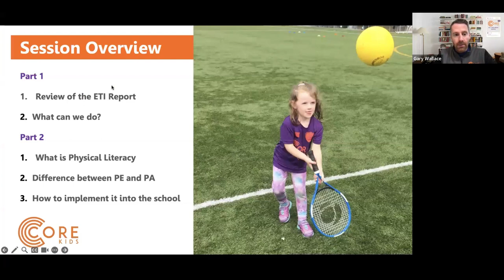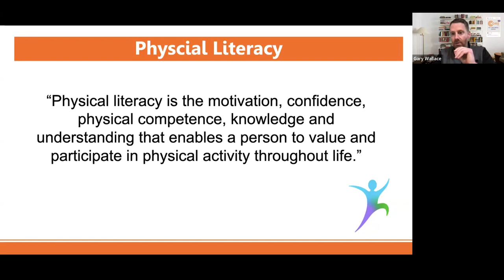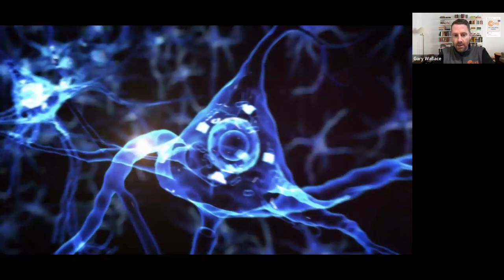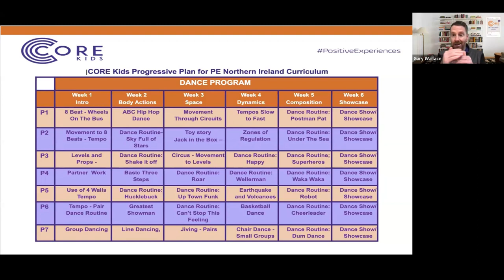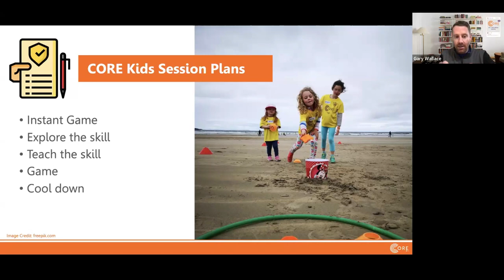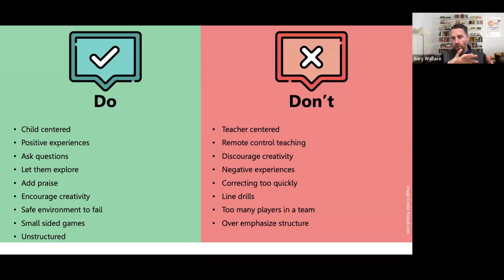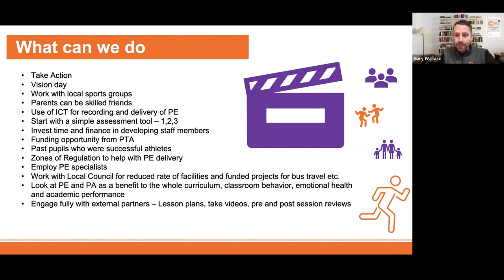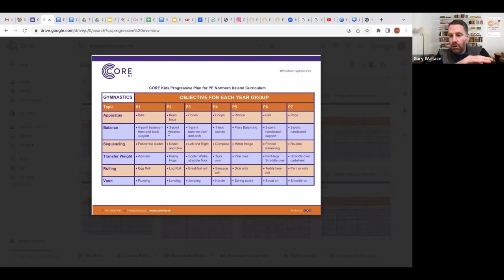How to Run a Progressive PE Program in School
Progressive PE Program in School